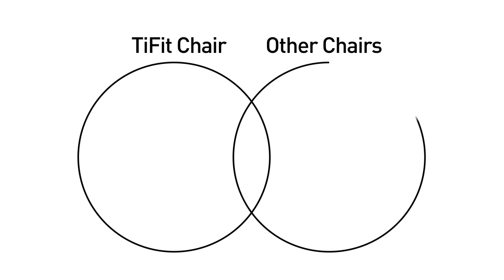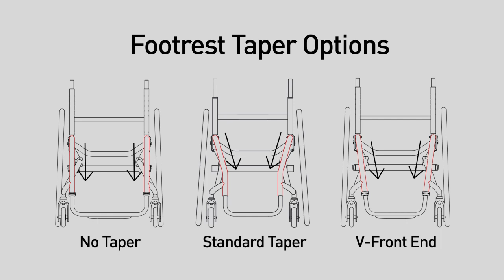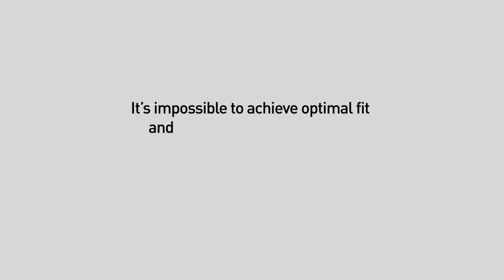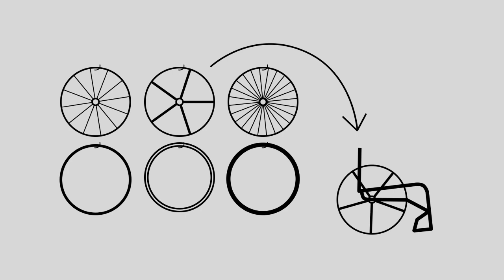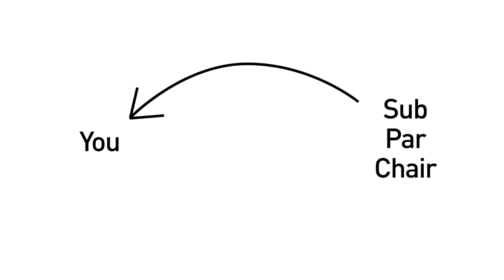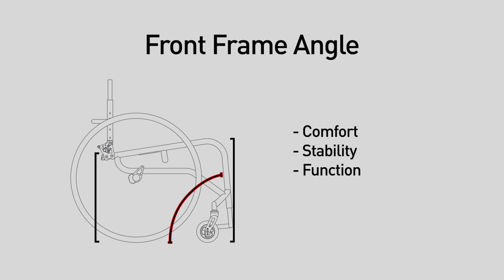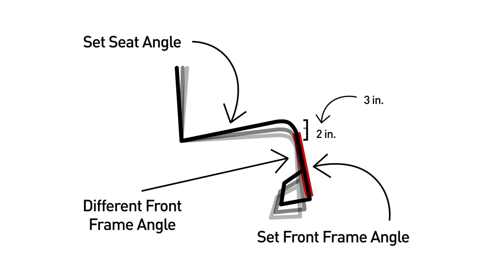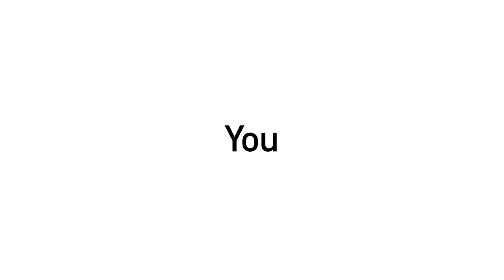TiFIT in Ten Minutes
The wheelchair is the single most significant enabling device for people who use them. How you sit and fit in the wheelchair is the greatest predictor of comfort and independence, and, over the long-term, will impact the likelihood of secondary injuries. Thus, the most important thing you can do with respect to your wheelchair is to make sure that it fits well -- that it fits like a prosthetic.

This is the essence of TiFit. The difference between a TiFit chair and all other chairs is that a TiFit chair is tailored specifically to the person: Every chair is a made-to-measure, optimally fitted, wheeled prosthetic.

TiFit Chairs:     TR     -     ZR     -     ZRA     -     TX